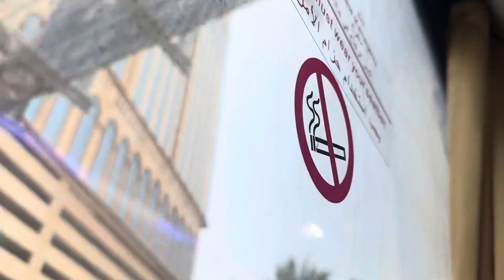Umrah From Masjid Juranah 🕌 - Umrah Vlog